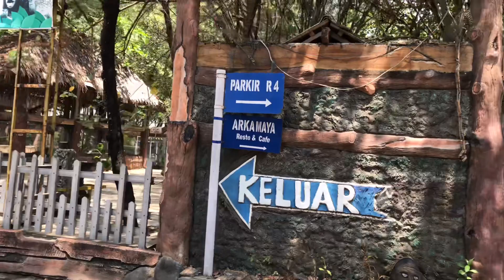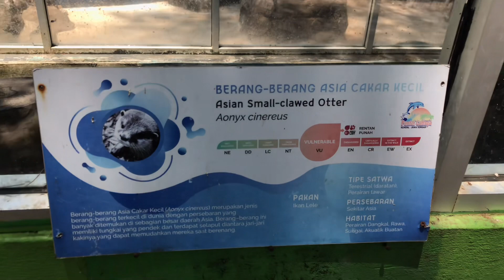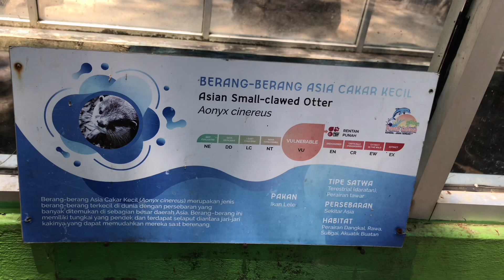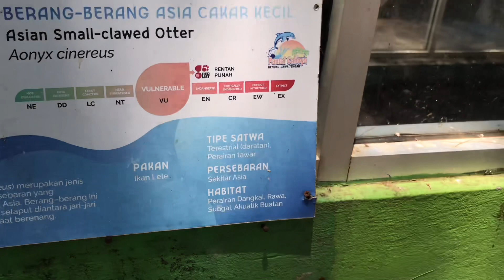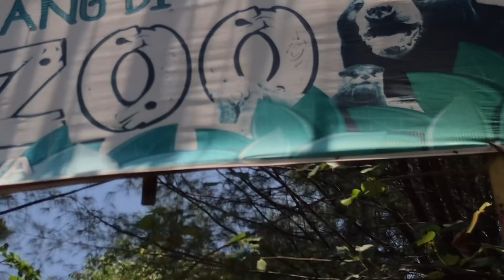Berkunjung ke mini zoo pantai cahaya sendang sekucing kabupaten kendal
Assalamualaikum lurrr